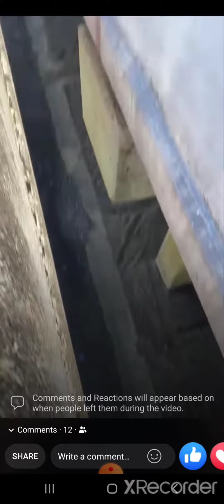don't do drugs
Pensacola, don't do drugs.